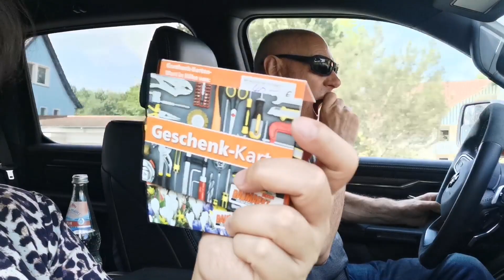LÝ DO ĐƯỢC MIỄN ĐÓNG PHẠT (lý do gửi tụi nhỏ sai thời gian quy định)